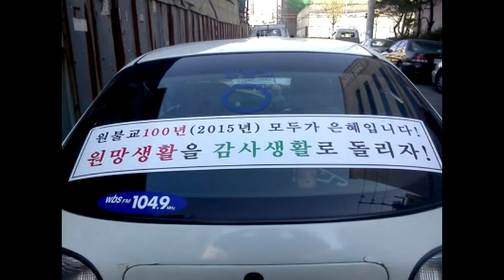할머니와손자